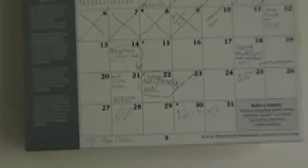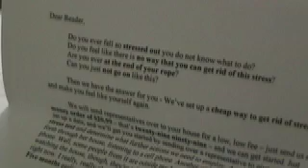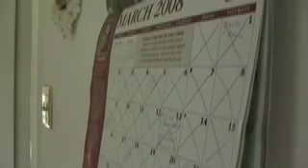The Scam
Erin, under the stress of college applications, accidently ends up in a stress release scam/pyramid scheme. Once the application process is over with, she realizes it is a scam and tries to get out.

Filmed Senior year, mid 2008, in Advanced Studio and Video class.

Film edited in iMovie because Final Cut stopped working when the computer lab's computers were upgraded. Music by James Perrella. Features music by Krzyzstof Penderecki, Nine Inch Nails, and Boards of Canada.

Stars Katie Nottke as Erin, and David MacMinn as Shawn.